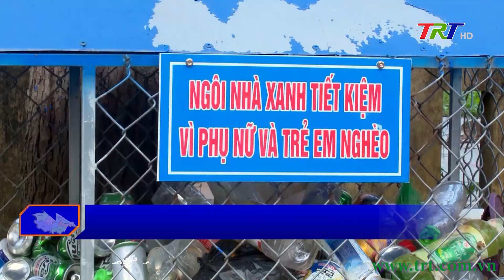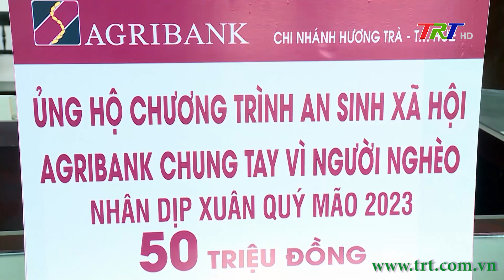Trang Truyền hình địa phương (Hương Trà) - 17/9/2024